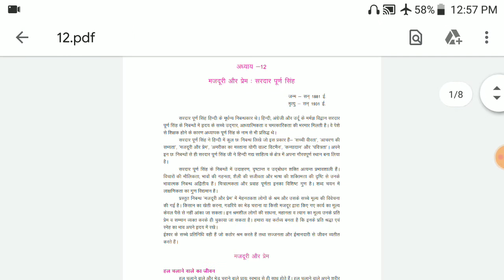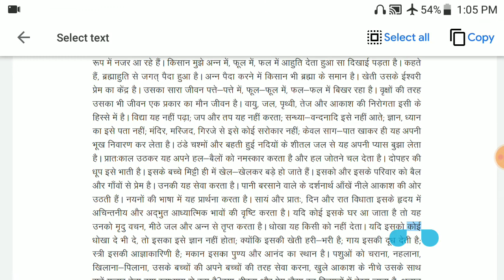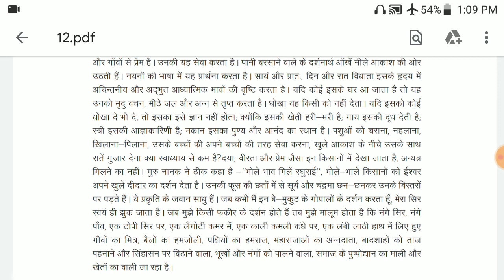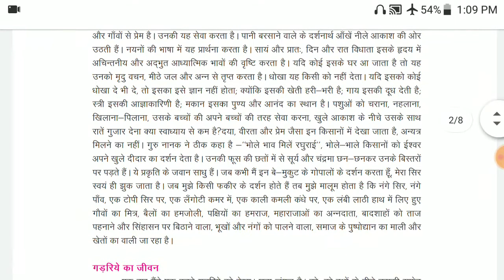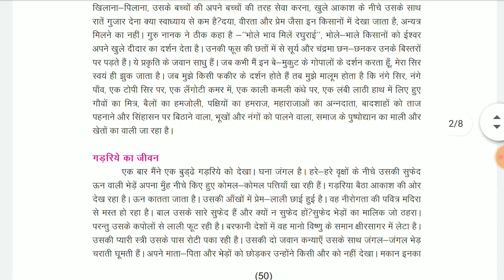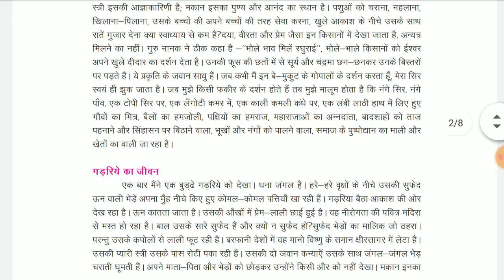12th अनिवार्य हिंदी अध्याय 12 (मजदूरी और प्रेम part 1)